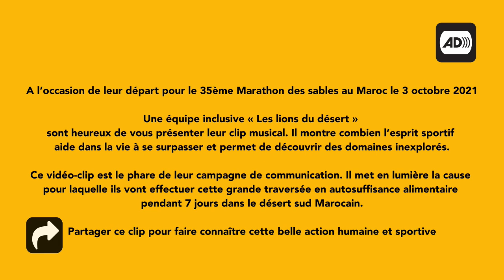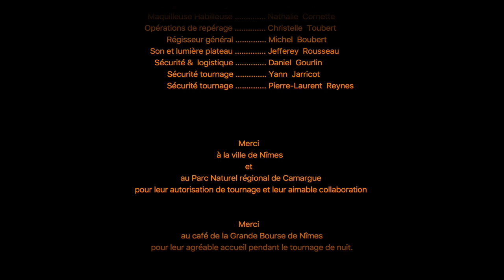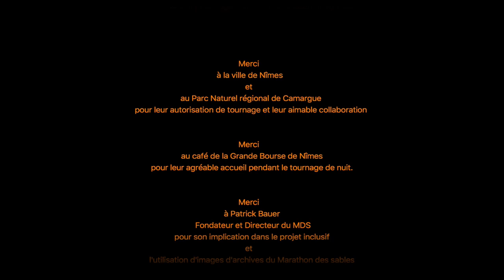WAITING FOR THE MDS S2 EP10 : Compte-rendu du 35e MARATHON DES SABLES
Retour sur la 35e édition du MARATHON DES SABLES, une édition particulièrement difficile, avec les comptes-rendus de nombreux participants, Finishers ou pas :
• Cristian GINTER dans sa difficile quête de sa 33e médaille !
• Adeline GOURDON PORCHER, plus jeune Française
• Fred LAMOUREUX prendra sa revanche
• Sandrine NAIL-BILLAUD fait le bilan
• Oriol BONET, une médaille pour Love of Lesbians
• Patrice BLIN, une première excellente !
• Lilou-Ann LABATUT, son défi pour Pierre
• Cédric LAVAGNA, chef d'entreprise Finisher
• Miguel Ángel DOMINGUEZ : du Dakar au MDS
• Mérile ROBERT, ou comment finir sur la troisième marche du podium...
• Jean-François WYGAS, la course inclusive avec les Lions du désert
• Alain CAYEUX ou le MDs en tongs
• Nicolas DUPLAA s'offre le MDS en espadrilles
• L'incroyable clip musical des Lions du désert !

Le tout agrémenté de superbes images du désert en provenance du 35e MDS.